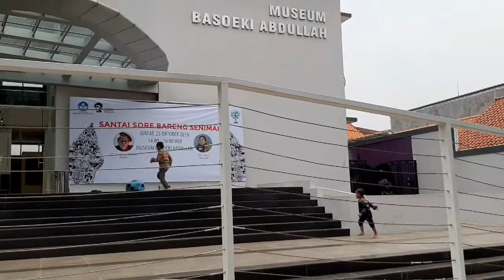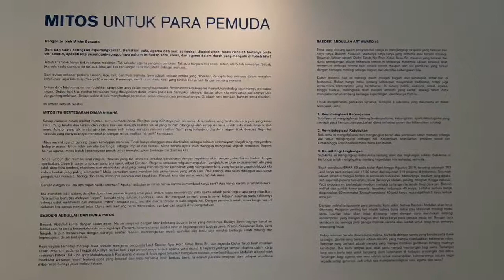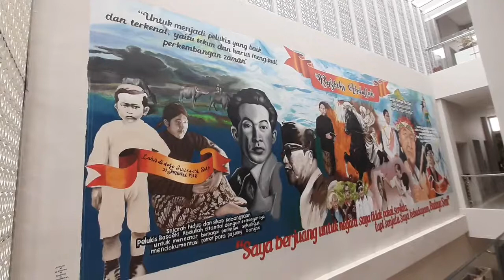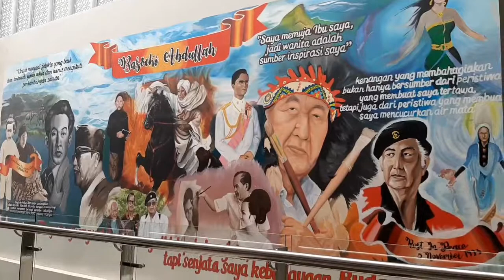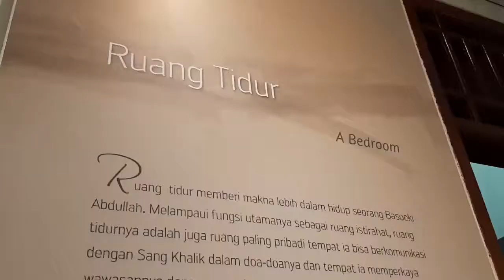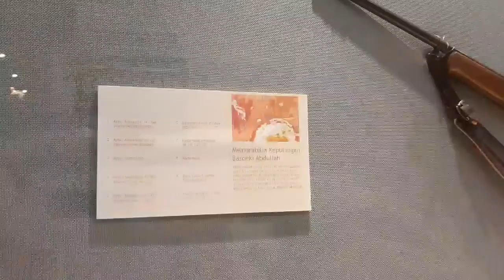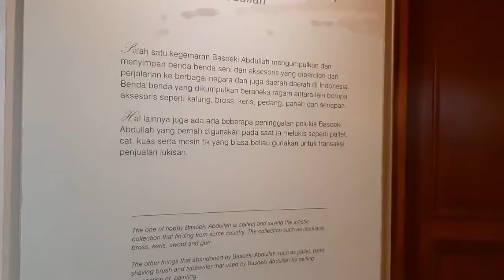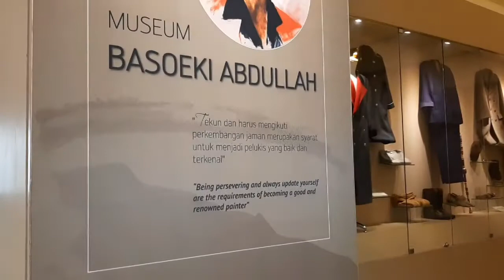Museum Basuki Abdullah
Dokumenter

Orang-orang kebanyakan hanya mengetahui jika museum hanya berada di kawasan kota tua Jakarta. Padahal masih banyak museum di sekitaran Jakarta, salah satunya museum Basuki Abdullah sang pelukis ternama Indonesia pada zamannya, museum ini menyimpan banyak sejarah mengenai sang pelukis serta adanya koleksi pribadi dari Basuki Abdullah.

Museum Basoeki Abdullah berisi lukisan dan koleksi pribadi Basoeki Abdullah seperti patung, topeng, wayang dan senjata. Museum yang terletak di Jakarta Selatan ini dikelola oleh Kementerian Pendidikan dan Kebudayaan. Selain digunakan untuk pameran, museum ini juga digunakan untuk menggelar seminar, penelitian, lokakarya serta menerbitkan bermacam bentuk publikasi berupa katalog, biografi, kumpulan artikel dan hasil penelitian.

Museum Basoeki Abdullah didirikan pada 25 September 2001 dan diresmikan oleh Menteri Kebudayaan dan Pariwisata I Gede Ardika. Museum ini didirikan atas wasiat Basoeki Abdullah yang meninggal dunia pada 5 November 1993. Basoeki Abdullah berpesan agar lukisan dan koleksi pribadinya berupa barang atau benda seni beserta rumah kediamannya dihibahkan kepada Pemerintah Republik Indonesia. Pada tahun 1998 rumahnya diserahkan kepada Pemerintah Republik Indonesia melalui Direktorat Jenderal Kebudayaan. Bangunan rumah tingkat dua seluas ± 600 m2 dan luas tanah ± 450 m2 ini kemudian direnovasi agar dapat difungsikan sebagai museum.

Lokasi:
Jl. Keuangan Raya No.19, RT.7/RW.5, Cilandak Bar., Kec. Cilandak, Kota Jakarta Selatan, Daerah Khusus Ibukota Jakarta 12430